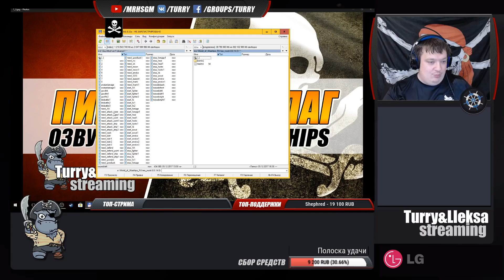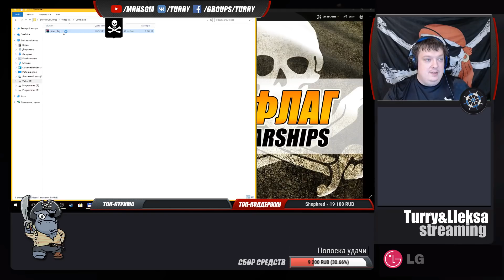Пиратский флаг ⚔ Пиратская озвучка World of Warships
Если вам нравится пиратская тематика, вам обязательно придется по-душе пиратская озвучка для игры World of Warships.

Мониторы: LG 34UC79G, Samsung S27E370
Компьютер: Intel i7 4790K, 16GB RAM, GeForce 780Ti